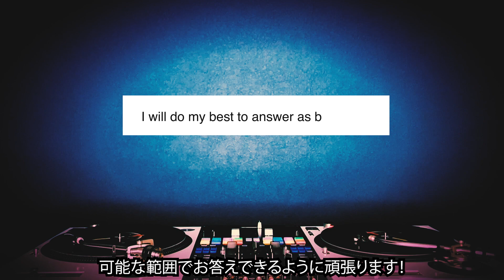TAIJI - Short Routine Suite 21 (Scratch & Beat Juggling)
01. TroyBoi / KinjaBang

02. Sakanaction (サカナクション) / Shock!  0:58

03. Chali 2na  / Comin’ Thru (Prod. DJ Nu-Mark )  2:31
The Beatnuts / Watch Out Now
Super Mario Bros Main Theme

04. DJ MITSU THE BEATS / Feelin Alright (We've Got Have It) ft. Phonte & Big Pooh from Little Brother  3:31
Royal Flush / Makin' Moves ft. Mic Geronimo
The Good People / Makin Moves
A Tribe Called Quest / Scenario (Remix) ft. Leaders Of The New School
A Tribe Called Quest / Scenario (Original) ft. Leaders Of The New School

05. A Tribe Called Quest / Verses From The Abstract  5:35
McGyver / '89 (Prod. Pete Rock)

出張DJワークショップやイベント出演オファー等はこちらのアドレスまで是非ご連絡ください。

Information